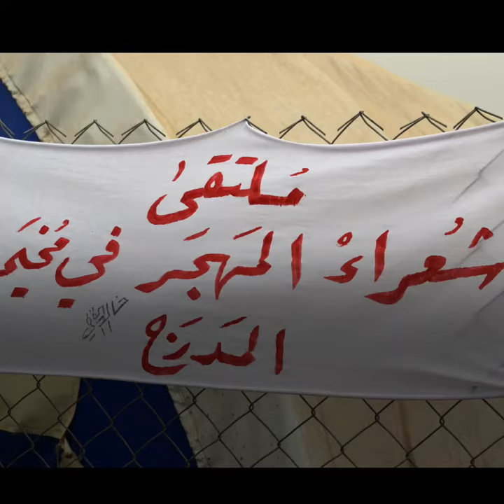Open Mic Poetry in Mosul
Every Thursday, open mic poetry takes place in Qayyara emergency site which currently hosts over 50,000 displaced from Mosul. With support of IOM's Psychosocial team, displaced poets and poetry lovers come together to express their dreams, frustration and longing.